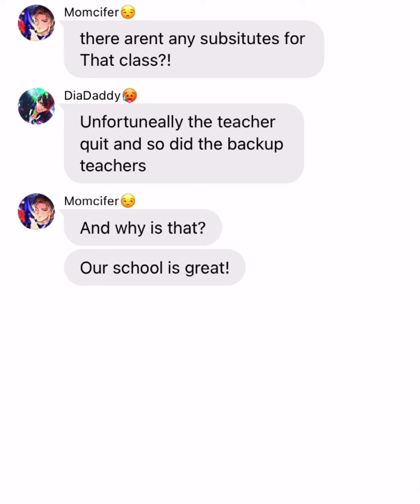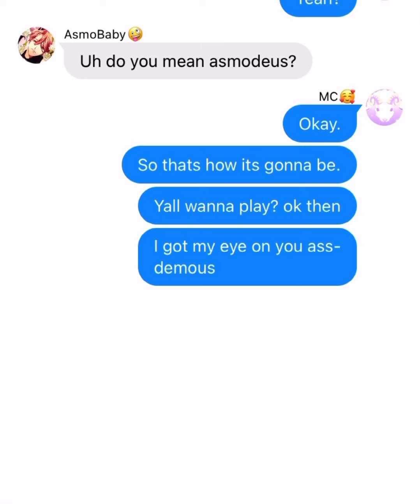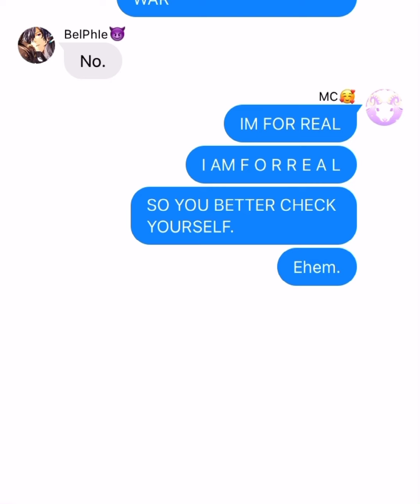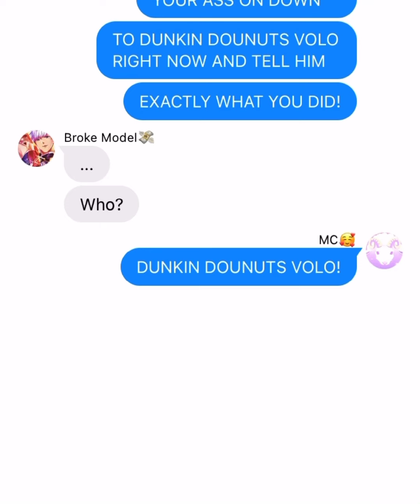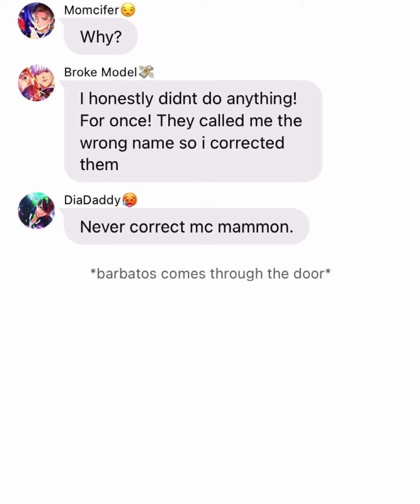Obey me! Substitute Teacher ~Skit~ Pt.1 Ft.MC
I LOVE THIS SKIT SO MUCH CAUSE THIS IS LITERALLY EVER SUBSTITUTE!!! AgHhHh I’m thinking about making a barbatos Instagram account, should I?

Original video- substitute teacher By key & peele